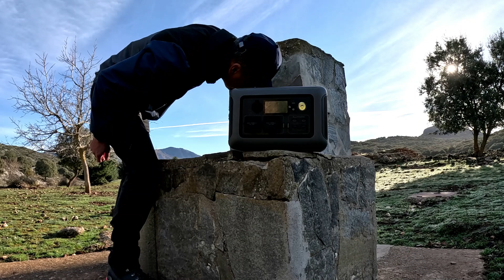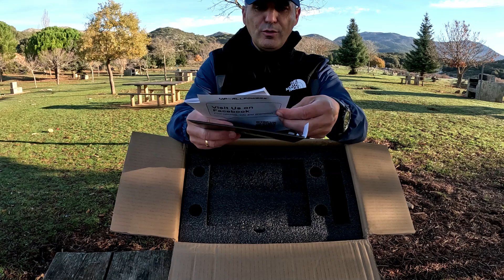Estación de Energía ALLPOWERS R600 - Emergencias...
Estación de Energía ALLPOWERS R600 - Emergencias, Preppers

ALLPOWERS R600 Central eléctrica portátil 600W 299Wh Batería LiFeP04
Especificación de características
Inversor de onda sinusoidal pura de CA de 600 W (sobretensión de 1200 W);
Capacidad de 299 Wh;
400W máx. Carga rápida;
Batería LiFePO4 con más de 3500 ciclos de vida hasta el 80%;
8 salidas para cargar varios dispositivos a la vez;
Control y monitor inteligente en la aplicación ALLPOWERS;
200W máx. entrada solar;
Fácil de transportar/ Carga rápida/ Seguro y confiable/ Rentable
soporte de UPS
Enchufes de la UE y enchufes del Reino Unido (los enchufes del Reino Unido solo se pueden enviar al Reino Unido)
Para los clientes de otros países, como Irlanda, que utilizan los estándares de enchufe del Reino Unido, pueden comprar en línea un adaptador de enchufe de conversión de estilo europeo a estilo británico.
Encienda 8 electrodomésticos simultáneamente
Recarga de 0-100% en 1 Hora
APLICACIÓN ALLPOWERS MÓVIL
UPS confiable
Batería de larga duración LiFeP04